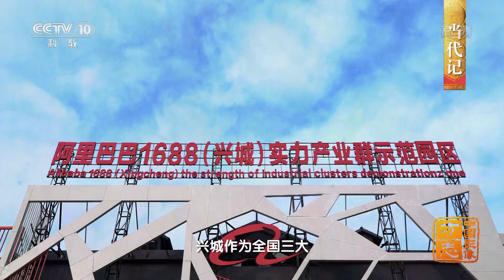[中国影像方志]辽宁兴城篇 当代记 兴城泳装业迎来互联网时代新机遇 | CCTV科教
伴随着中国改革开放的进程，兴城的泳装业在经历了小作坊发展时期和工厂集约化加工阶段之后，也迎来了互联网时代的新机遇。